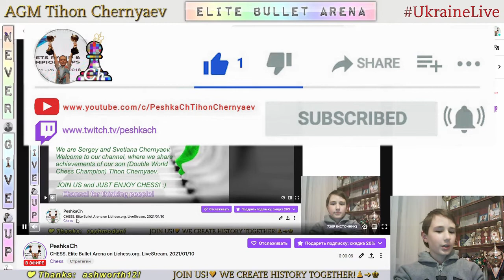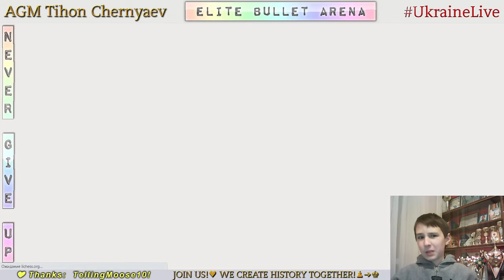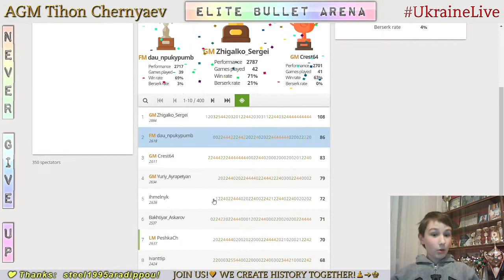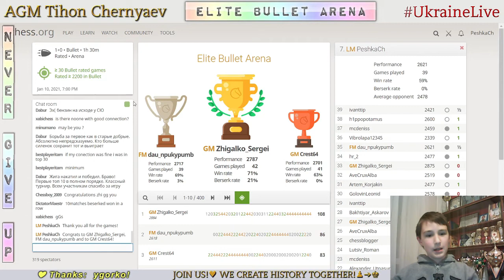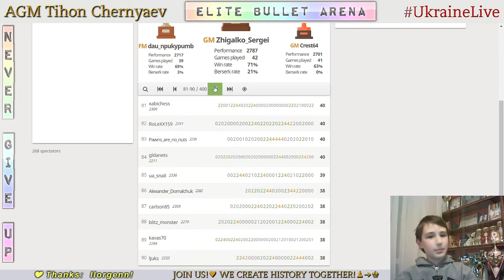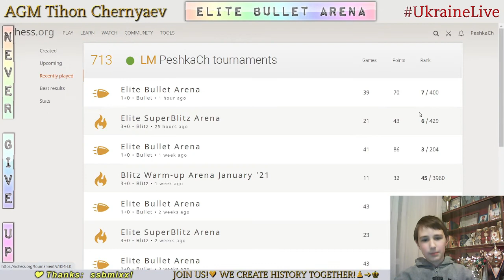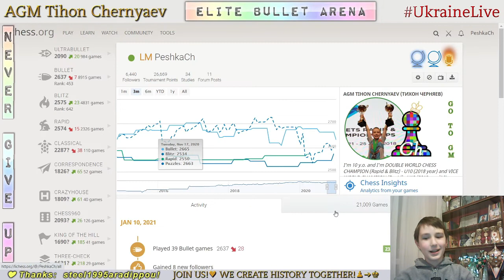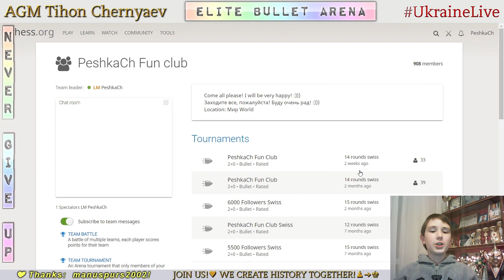CHESS. Elite Bullet Arena on Lichess.org. LiveStream. 10/01/2021